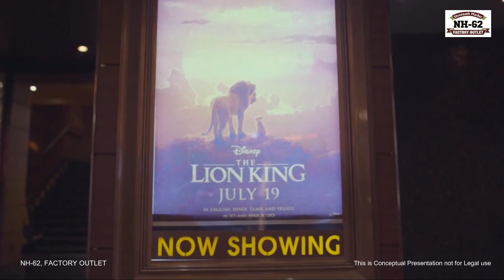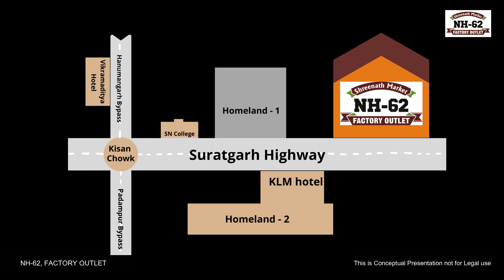3d Architecture Services that fits into your Packets | 3d Walkthrough By Atul Rankawat | Tech N Gen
You can contact us for 3d Architecture Services that fits into your Packets, 3d Walkthrough, Architecture walkthrough, Rendering services and all .you will get lots of vray tutorials in hindi on our Atchitecture walkthrough made by Atul Rankawat and uploaded by Career Hacks & Tech N Gen. we are using Autodesk 3ds max and Lumion .Visit website for more tutorials